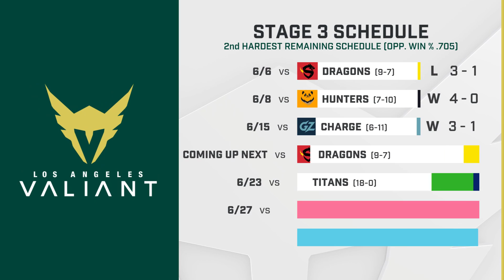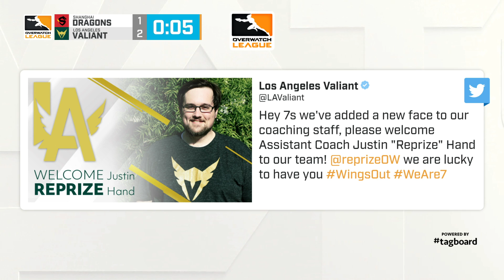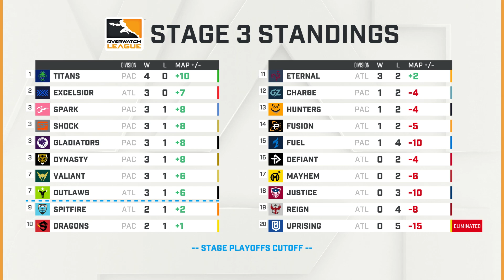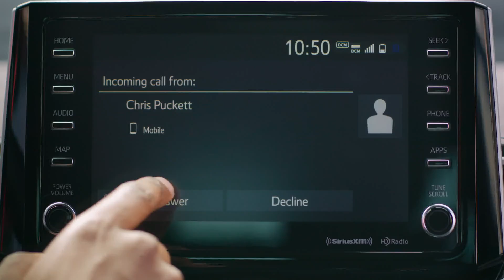Full Match | Shanghai Dragons vs. Los Angeles Valiant | Stage 3 Week 3 Day 1